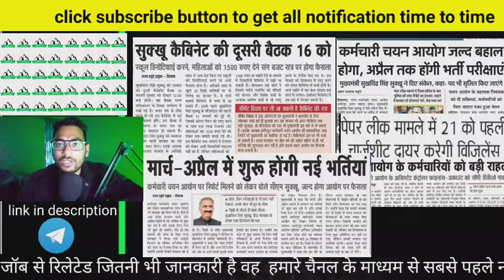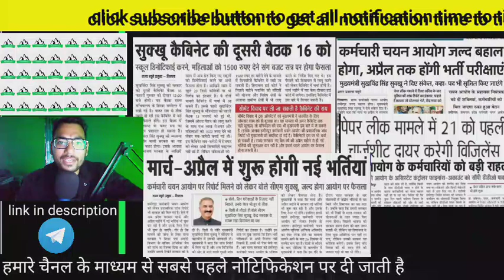HPSSC के बारे में क्या बोले CM सुखविंदर सिंह सुकू || HPSSC Scam Update|| In Hindi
Teligram channel links :-hpkalerts
Yo get all Himachal Pradesh Job Notification & News first.& All Important Job Notification In This Channel .

hpkalerts

hpkalerts

update,all new himachal jobs,joa it exam date 2022,joa it exam preparation

hpkalerts

Free alert job hp
Free job alert Himachal
Free job alert Himachal Pradesh
Himachal latest news today
Himachal pradesh online job apply online
Hp alert job
Hp free job
Iti jobs
Mtw
Ntt news today
joa jobs
ssc preparation channel
iti jobs
google workspace for education
ed videos
google education
youtube studio